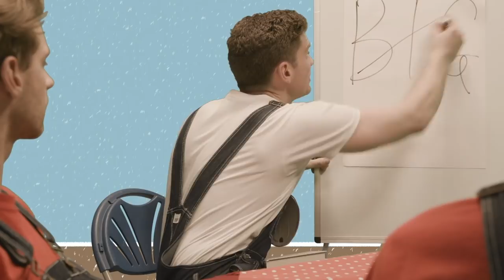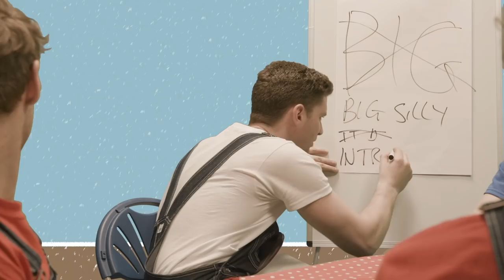The Silly Sketch Show - Episode Two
Joe and Andy initiate the new team members. Together they attempt to come up with some ideas for their YouTube project.